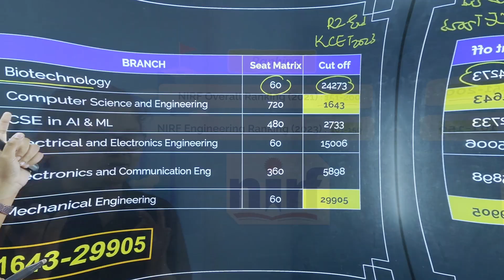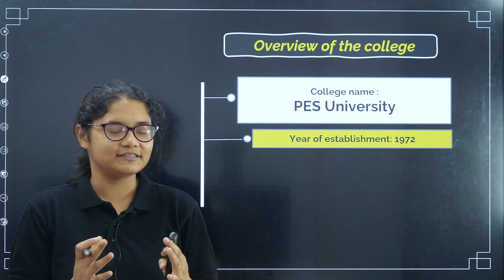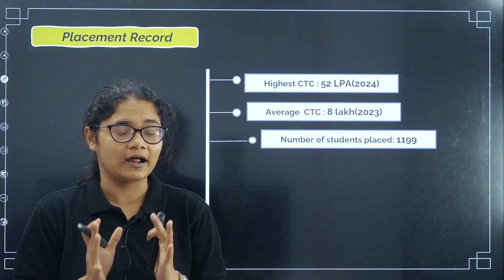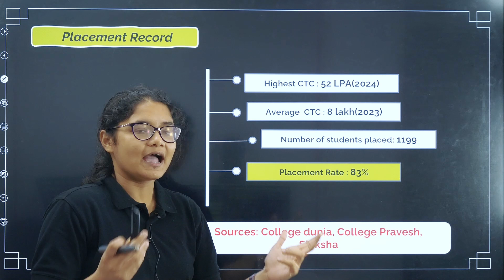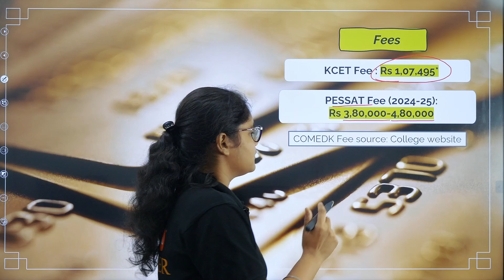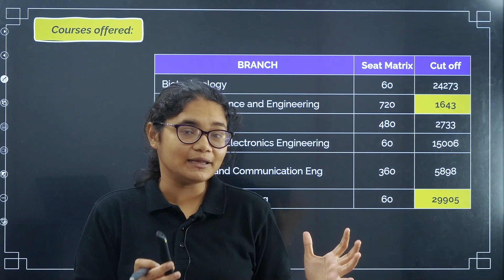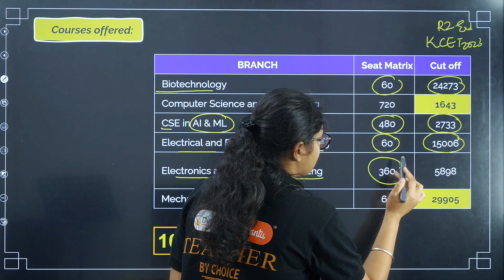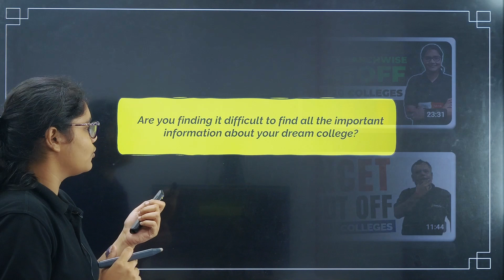PES College Review for KCET 2024 Counselling | Cut Off, Placement, Ranking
Hello KCET Candidates! We've started the KCET Top 20 Engineering College Review series, and next up is PES University, Ring Road Campus, ranked the 3rd best college for KCET 2024 counselling. In this video, Aishwarya Ma'am discusses important details about PES University, Ring Road Campus, including information about the college, notable alumni, seat matrix, courses, KCET cut-off for admission, and placement details from previous years. These parameters are crucial for students making informed decisions during KCET option entry and admissions.

00:00 KCET Top 20 Colleges Review | PES University Ring Road
01:39 About PES University
02:04 Placement Details PES University
03:54 NIRF Ranking of PES University
04:29 Mode of Admission in PES University
05:14 B.Tech Fee in PES University
06:04 B.Tech Seats Intake and Cut off PES University
07:49 Infrastructure and Facilities